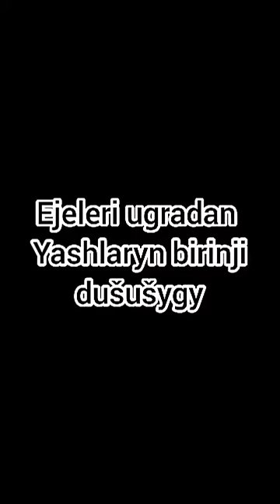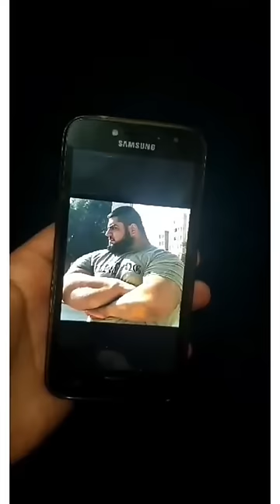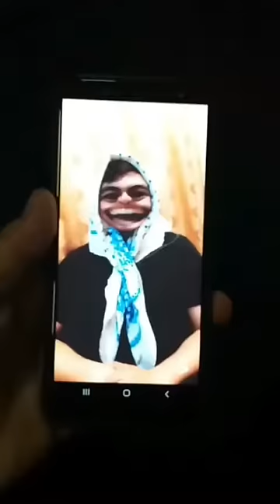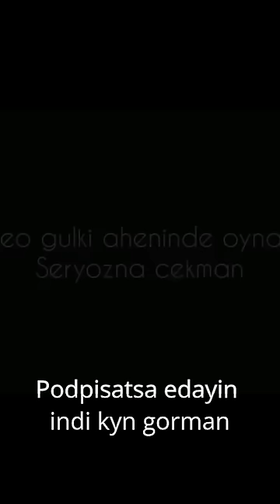Turkmen prikol 2020 | dale_199x hemme vinelary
dale_199x yn vinelary.